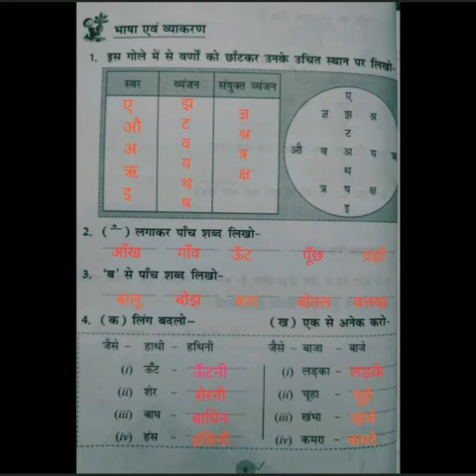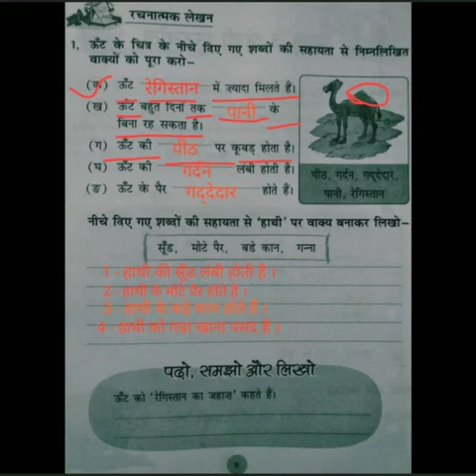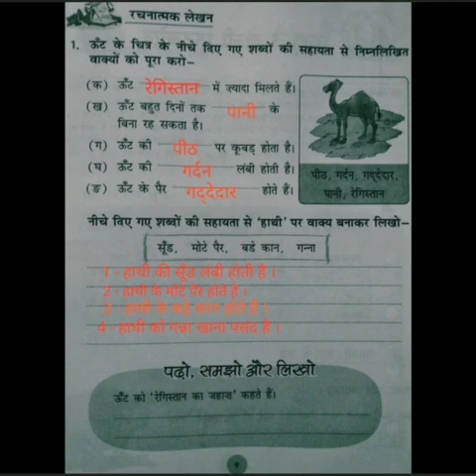Class 2 Hindi